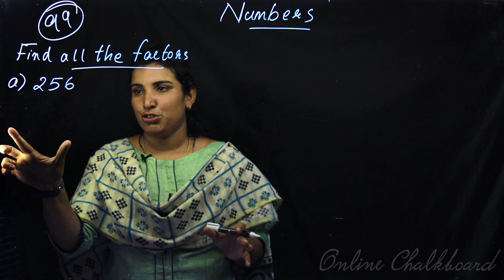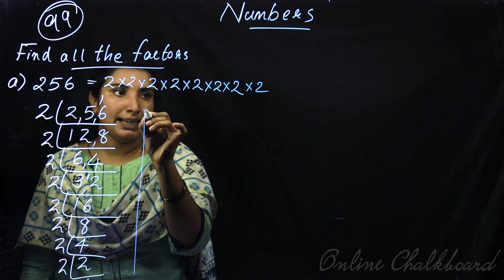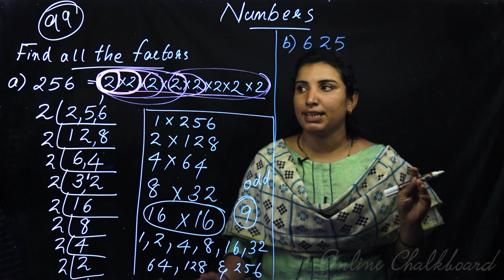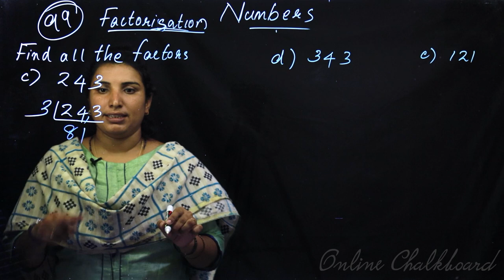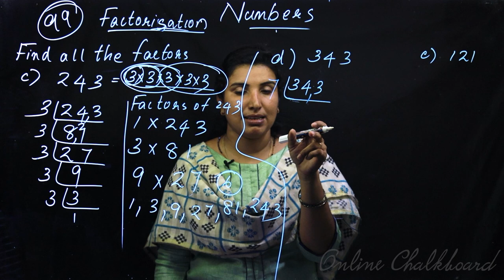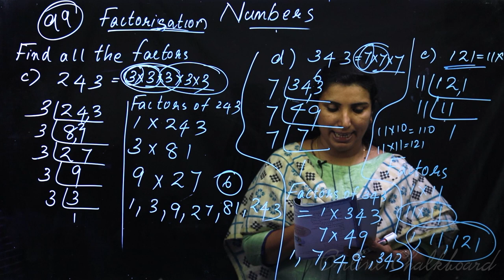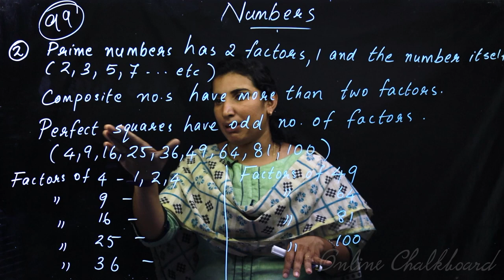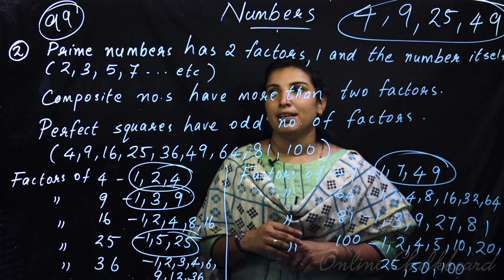Class 6 MATHS | Chapter 6 NUMBERS - Part 3 | SCERT | Kite Victers, AIMY MATHEW - ONLINE Chalkboard